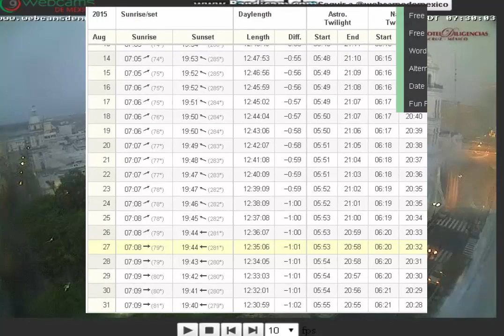Nibiru Mexico...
Big thanks to Val for the info...
postovanje...